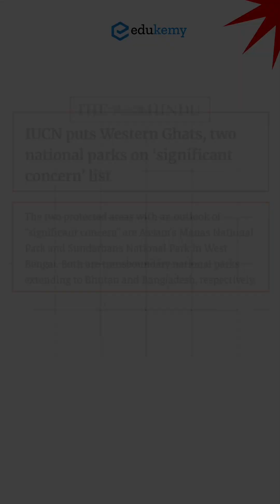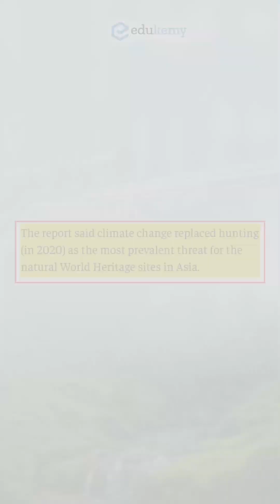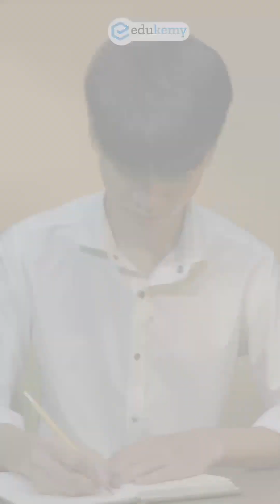🌿 Western Ghats to Sundarbans — India’s Heritage Under “Significant Concern”!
India’s natural treasures — from the Western Ghats to the Sundarbans — are facing a new ecological alarm! ⚠️
The IUCN World Heritage Outlook 4 (2024) has placed Western Ghats, Manas National Park, and Sundarbans National Park under the category of “Significant Concern.”

But what does that really mean?
It signals that these globally admired biodiversity hotspots are now under stress — from urbanization, mining, poaching, deforestation, and the growing impacts of climate change. 🌡️
The report even shows that climate change has overtaken hunting as the biggest threat to Asia’s natural heritage.

Yet, there’s hope. ✨
Sikkim’s Khangchendzonga National Park has been rated “Good” — proving that conservation and community participation can restore balance.

For UPSC aspirants, this update is a goldmine for GS Paper 3, Essay, and Geography Optional.
It connects themes of biodiversity, environmental governance, sustainable development, and the climate crisis — all through real-world data.

So next time you write about conservation, remember —

“From biodiversity hotspot to significant concern — the Western Ghats reflect the true test of India’s sustainable development.” 🌱

- 317 UPSC qualifiers in Final Merit List (UPSC CSE 2023)
- 6 Edukemy students in the top 100 (UPSC 2023)
- 90% Hit Rate in UPSC Geography Optional Paper, Mains 2023
- 50% questions hit rate in mains over years.
- 80+ years of cumulative teaching experience.
- India's Best-in-class Faculty.

For Daily Updates and Study Material:
2. Be Exam Ready by Practicing Daily MCQs
3. Daily Newsletter - Get all your Current Affairs Covered